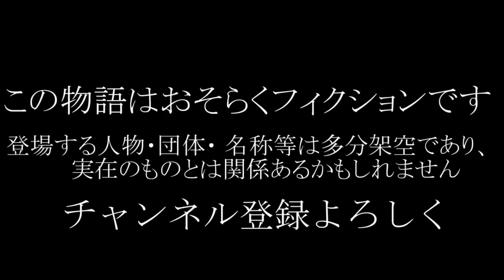【Minecraftで怖い話】【ママが来る】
スタイルを昔のストーリー性にしてみた